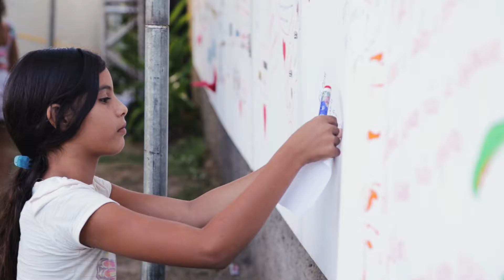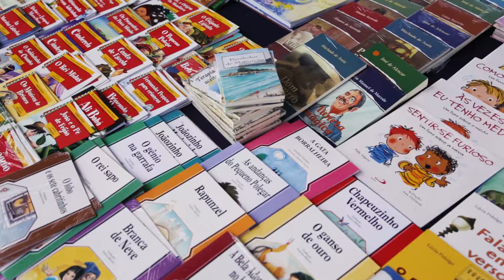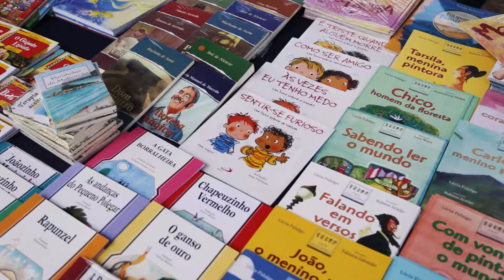Fligostoso 2016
Evento literário promovido pelo  Sesc RN entre os dias 27 e 29 de abril, na cidade de São Miguel do Gostoso.